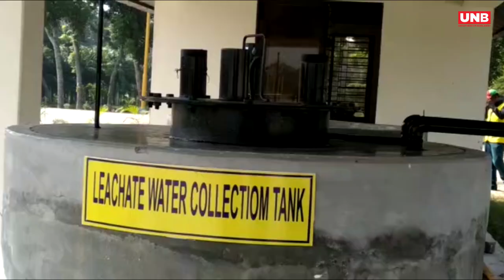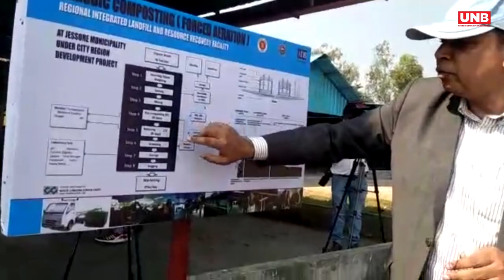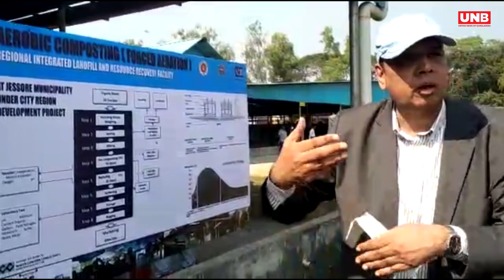আধুনিক বর্জ্য ব্যবস্থাপনায় যশোর পৌরসভা: বর্জ্য থেকে পরিষ্কার পানি, বায়োগ্যাস ও বিদ্যুৎ উৎপাদন হচ্ছে!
On 22nd February 2016 the Embassy of Sweden and Business Sweden hosted a conference on Smart Cites. The event was facilitated by Swedish Ambassador Johan Frisell, with Khandker Mosharraf Hossain, Honourable Minister, Ministry of Local Government, Rural Development & Cooperatives as the Guest of Honour. This was particularly significant for us, as this is the Ministry under which most of Hifab’s Asia projects fall.  Other special guests included Brig. Gen. Md. Emdad ul Bari, Director General of Bangladesh Telecommunication Regulatory Commission; Syed Afsor H. Uddin, CEO, Public Private Partnership Authority, Prime Minister’s Office and Annisul Huq, Mayor, Dhaka North City Corporation who was extremely interested in how some of our regional projects could be incorporated into Dhaka.

Hifab was one of 7 Swedish companies invited to present contributions and our Director Region Asia, Nathalie Tranefeldt linked our ongoing projects in poverty reduction and environmental sustainability to the call for “Smart Cities”.

Much of the talk focused on a case study being piloted in the city of Jessore, which will transform a crude uncontrolled dump site into a controlled integrated landfill site with resource recovery facilities. The treatment centre has been designed and will be implemented by Waste Concern Consultants, Dhaka, in cooperation with Hifab as the design and supervision Consultant for the overall “City Region Development Project”, Local Government Engineering Department.

When completed, this pilot project, which is still in the planning stage, will transform refuge management in the city.  Using the 3R principles of waste management; reduce, reuse, recycle, 75% of the managed waste will be recycled and recovered, with a considerable percentage being converted to compost and biogas. The biogas will generate enough electricity to make the entire plant self-sufficient in electricity.

This will be a major change in a city where 80% of the waste is currently dumped straight into fields and ponds in an uncontrolled way. Waste water (toxic water, rain water and water from the waste) will all be managed at the plant, which includes a dedicated faecal sludge facility. Wet sludge will be treated and used for irrigation, while solid sludge will be treated and used as fertilisers.

The improvement to life in the city will be far reaching, with modern covered bins keeping down smells and vermin, while Green House Gas emission for the city is expected to be reduced by 50% in 5 years. This should bring improvement in terms of health, while the availability of locally produced fertilisers and biogas promises to have a positive economic impact on the entire town.

The finished facility will be owned by the city of Jessore, but operated by a private company.

In the Dhaka news: The Daily Star – follow the আগে শীর্ষ সংবাদ পেতে চোখ রাখুন UNB News এ । দেশ বিদেশের গুরুত্বপূর্ণ সংবাদ , রাজনীতি, অর্থনীতি , খেলাধুলা, বিনোদনসহ সব সংবাদ সবার আগে !